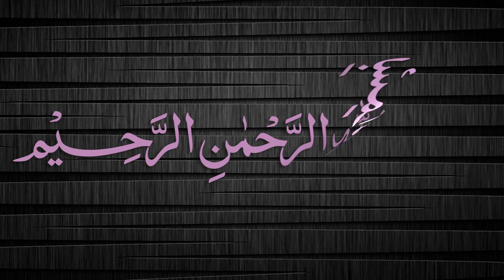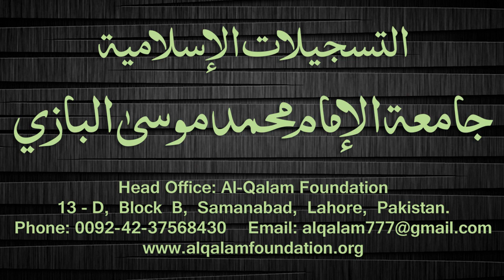Quduri Dars - 25 - page-026 - By Maulana Muhammad Zuhair Albazi - 06/01/2008